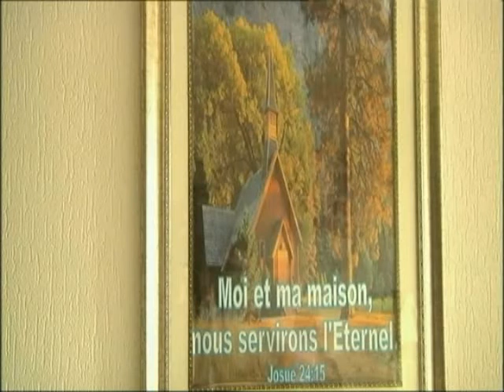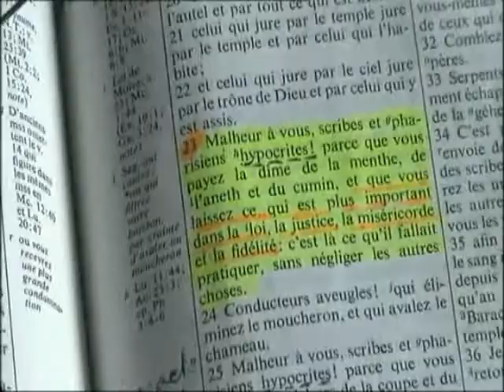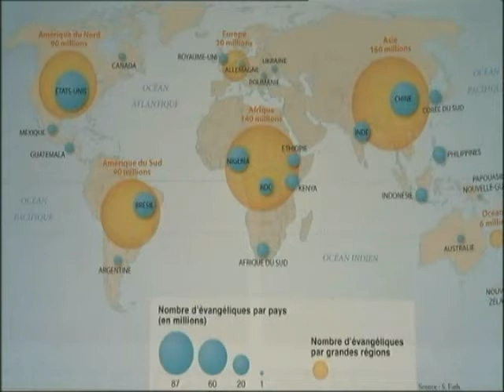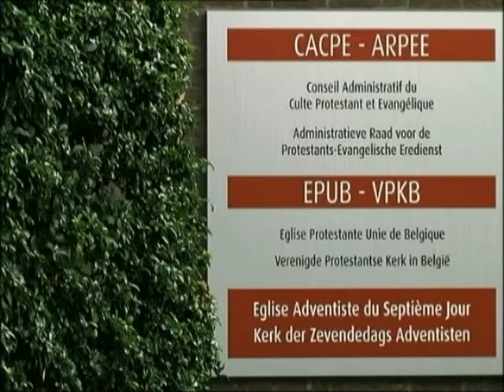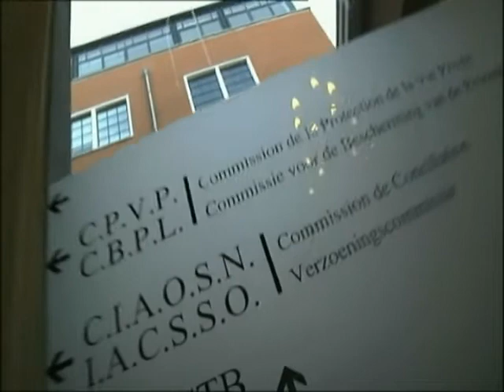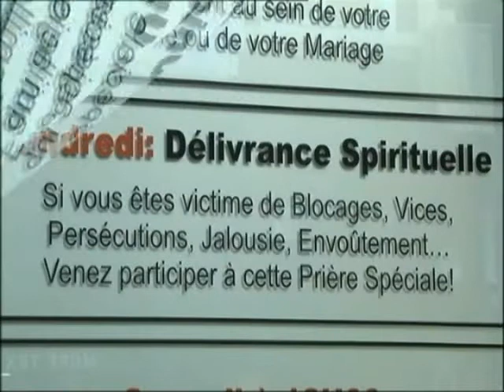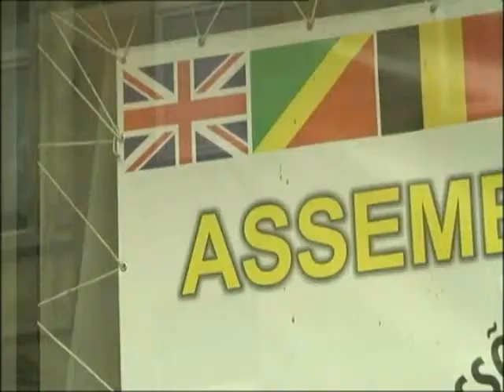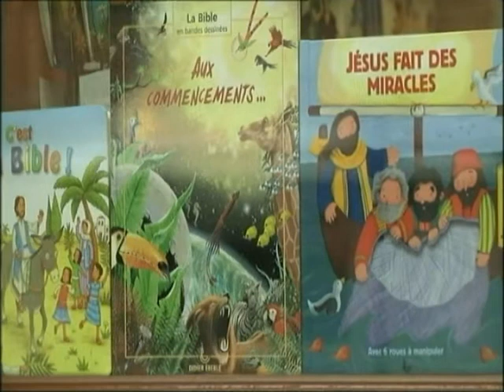Les églises évangéliques en Belgique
Reportage du CAL/CLAV